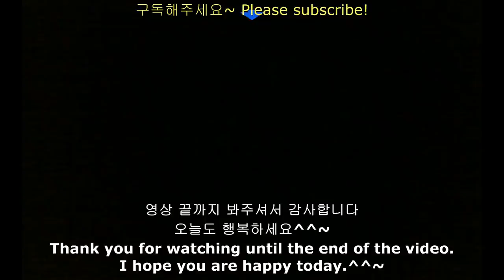ASMR CONVENIENCE Store Macaroon, strawberry whipped cream Cake,Bread DESSER Mukbang편의점 디저트 먹방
Mohon nikmati video ini sampai akhir.
Langganan sangat membantu saya.
Terima kasih. ❤️

Посмотрите это видео до конца.
С точки зрения изжимания мне очень помогает.
Зайдите в Instagram.
Благодарю вас. ❤️

감사합니다❤️